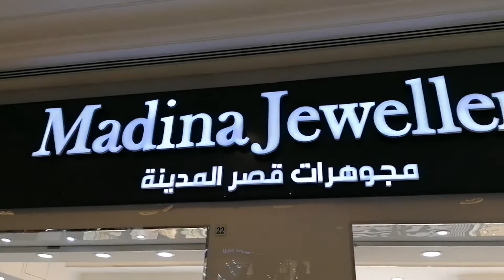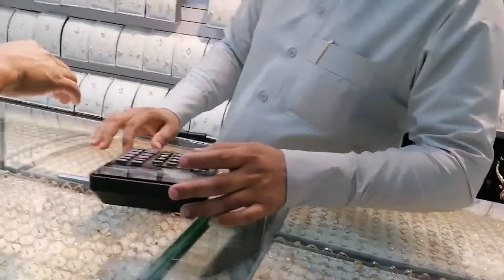Madina Jewellery /Murang Gold in Saudi Arabia🇸🇦/Simplyted/Al Rhamaniya Mall Al Khobar Saudi Arabia